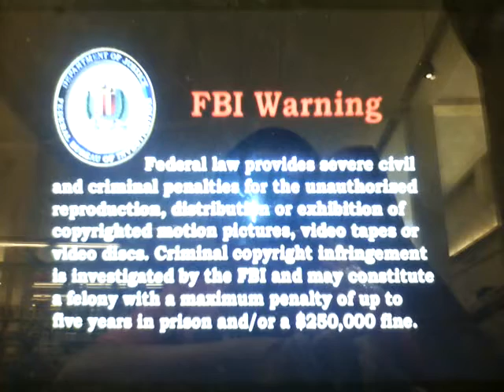Opening To The Cat In The Hat Hurray It's Valentine's Day 2012 DVD